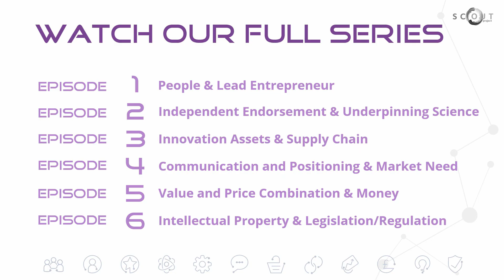SCOUT Project - Innovation Integrator - Behind the Scenes Trailer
One of the key offerings from the SCOUT Project is the Innovation Integrator, a structured diagnostic business tool which assesses 12 factors designed to help SME's get their invention to market quicker and smarter, reducing cost or reducing risks by creating a roadmap for overcoming innovation challenges.

In this Behind the Scenes series, SCOUT Team Members, Avril Gold and Grahame Busby bring each of the 12 factors to life, sharing their knowledge and experience with some great examples along the way.